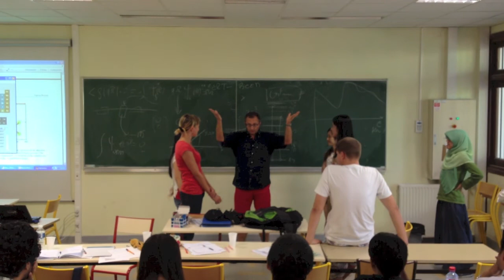Mamaself Integration week 2013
Master in materials science : Mamaself M1 students meet for the integration days in France ! Start of the program !
September 2013
video : Christiane Cloarec